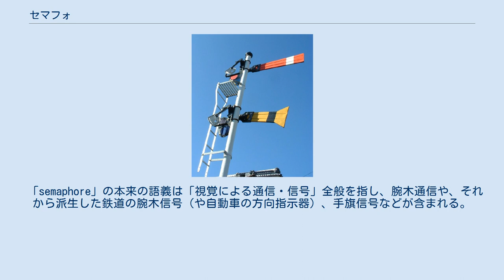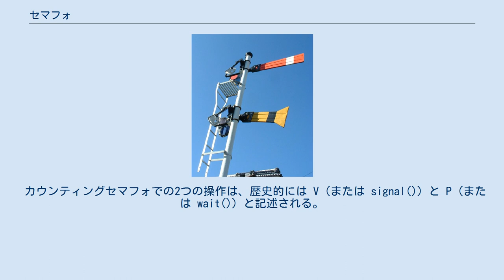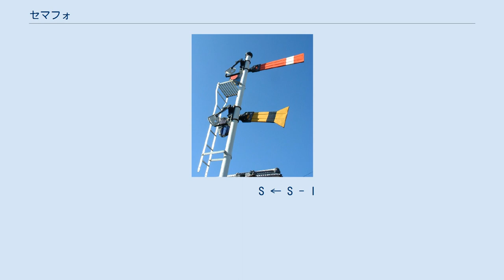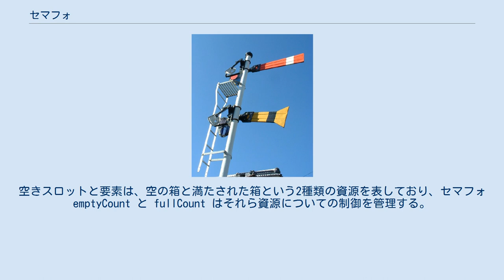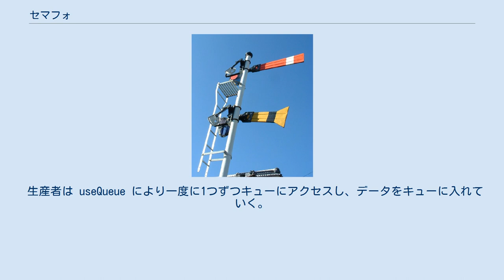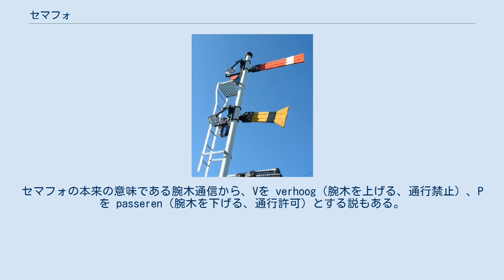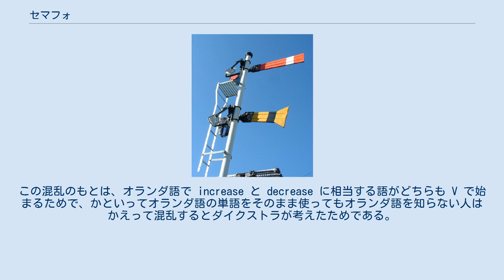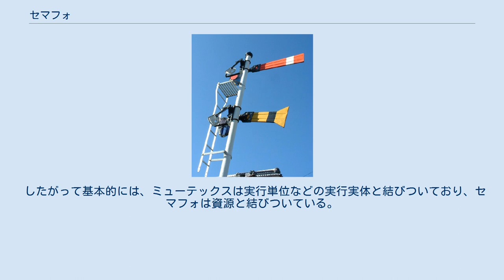セマフォ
セマフォ（英: semaphore）とは、計算機科学において、並列プログラミング環境での複数の実行単位（主にプロセス）が共有する資源にアクセスするのを制御する際の、単純だが便利な抽象化を提供する変数または抽象データ型である。
 語源の腕木式信号機 セマフォは、ある資源が何個使用可能かを示す記録と考えればわかりやすく、それにその資源を使用する際や解放する際にその記録を「安全に」（すなわち競合状態となることなく）書き換え、必要に応じて資源が使用可能になるまで待つ操作が結びついている。
セマフォは競合状態を防ぐ便利なツールであるが、セマフォを使うことでプログラムにおける競合状態がなくなると保証するものではない。
任意個の資源を扱うセマフォをカウンティングセマフォ、値が0と1に制限されている（ロック/アンロック、使用可能/使用不可の意味がある）セマフォをバイナリセマフォと呼ぶ。
後者はミューテックスと同等の機能を持つ。
 セマフォの概念はオランダ人計算機科学者エドガー・ダイクストラが考案した。
今ではさまざまなオペレーティングシステムで採用されている。
 「semaphore」の本来の語義は「視覚による通信・信号」全般を指し、腕木通信や、それから派生した鉄道の腕木信号（や自動車の方向指示器）、手旗信号などが含まれる。
 ある図書室に学習室が10部屋あり、それぞれの学習室は一度に1人の学生が使用するとする。
争奪戦が始まらないよう、学生は受付カウンターで学習室の使用を申し込むことになっている。
学習室を使用し終えたら、学生は受付所に立ち寄ってその学習室が空いたことを知らせなければならない。
全ての学習室が埋まっている場合、学生は受付所で学習室が空くのを待つ。
 受付カウンターの図書係はどの学習室が空いているかは把握しておらず、単に空いている部屋数のみを知っている。
学生が申し込んできたとき、図書係は空き部屋数から1を引く。
学生が学習室の利用を終えたとき、図書係は空き部屋数に1を加える。
学習室の使用許可が与えられたとき、その部屋は必要なだけ使い続けることができる。
学習室は事前に予約することはできない。
 このシナリオでは、受付カウンターがセマフォ、学習室が資源、学生が実行単位に相当する。
また、セマフォの初期値は10になっている。
学生が学習室の使用を申し込んで許可されたとき、セマフォ値から1が引かれて9になる。
次の学生のときには8、さらに次は7となる。
1を引くとセマフォ値が負になるという状態で学生が申し込んだ場合、その学生は待たされる。
複数人の学生が待っているとき、彼らは待ち行列を形成するか、いずれかの学生が学習室の使用を終えて受付カウンターにやってきたときに空いた部屋を割り当てる。
割り当て方式には、ラウンドロビン・スケジューリング方式等がある（セマフォが正しく制御されるよう実装されていれば、割り当て方式は妥当なものであればよい）。
 複数の資源に対して使用する場合、セマフォは個々の資源の使用/解放状態を把握せず、単に個数のみを保持する。
特定の資源を指定したい場合は、他の機構が必要とされる（複数のセマフォの組合せでも可能）。
 実行単位群はそのプロトコルに従うという点で信頼されている。
1つの実行単位が間違った動作をすれば、公平性と安全性は損なわれ、性能低下、不正動作、フリーズ、クラッシュなどが発生しうる。
例えば、次のような動作が間違った動作である。
 全実行単位がその規則に従ったとしても、資源が複数種類あって、それぞれにセマフォが設定されている場合、実行単位が複数の資源を同時に使用するなら新たな問題が発生しうる。
例えば、食事する哲学者の問題がそのような状況を示している。
 セマフォ変数の重要な属性として、その値の変更には特定の関数群を使わなければならないという点が挙げられる。
ここではそれらの関数を wait() と signal() とする。
 カウンティングセマフォでの2つの操作は、歴史的には V（または signal()）と P（または wait()）と記述される。
V操作はセマフォSをインクリメントし、P操作はデクリメントする。
角括弧で囲まれた部分は不可分操作であることを意味し、その部分の途中経過は他の実行単位からは見えない。
 セマフォSの値は、その時点で使用可能な資源の個数である。
P操作は資源を獲得しようとするもので、セマフォで守られている資源が使用可能になるまでビジーウェイトまたはスリープで待つことになる。
V操作はその逆であり、使...